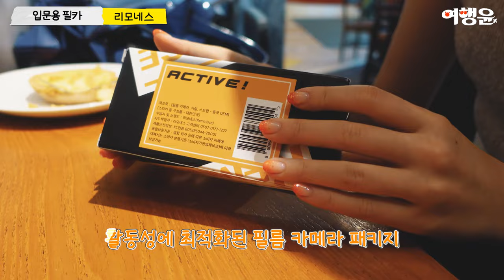입문용 필카추천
리모네스로 레트로 홍콩 여행 다녀왔어윤!